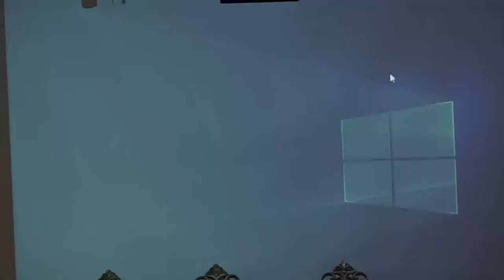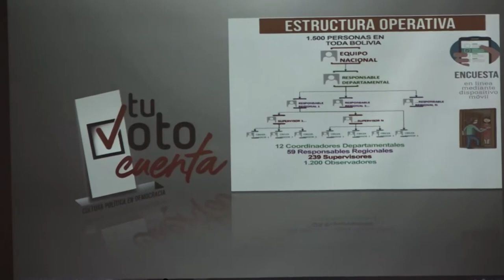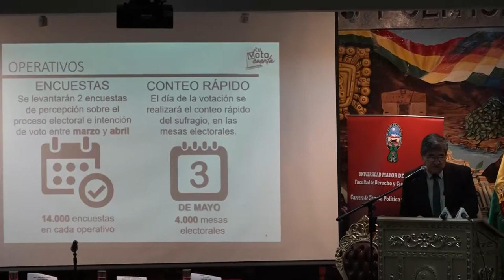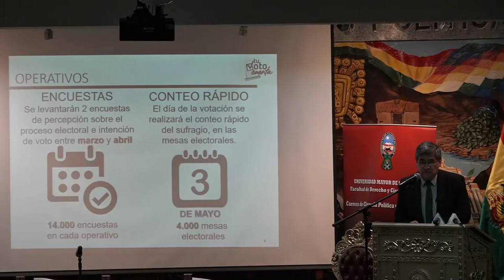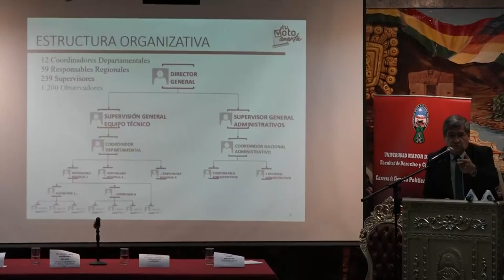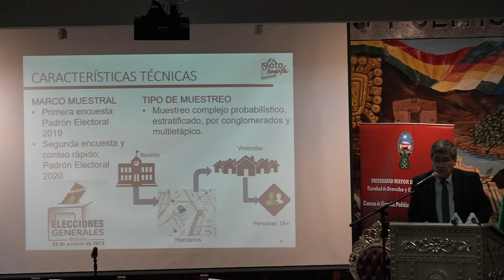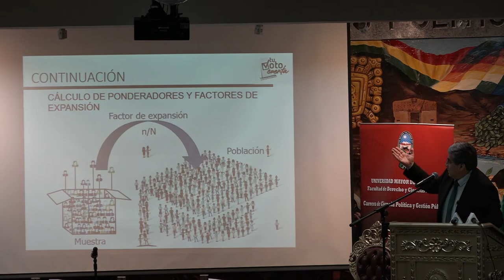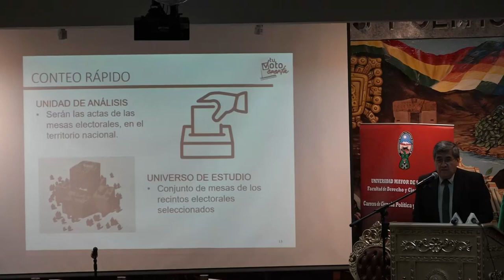VIDEO: Presentación tu voto cuenta 2020